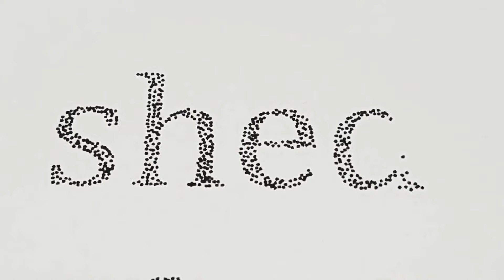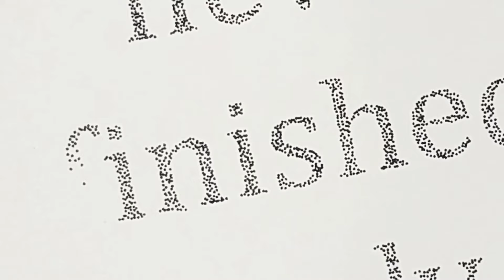Masterpiece? (1857 photographs)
I am abandoning this video.
A quote from one of the all time geniuses.

Pen: Pigma Micron 02

Photo count: 1857